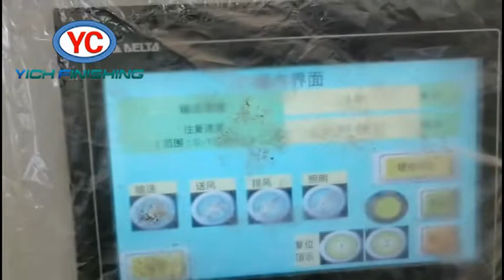Automatic Paint Spraying Line for Wood Door-008615931098079(Whatsapp/Wechat)